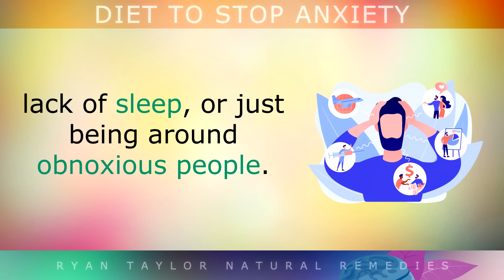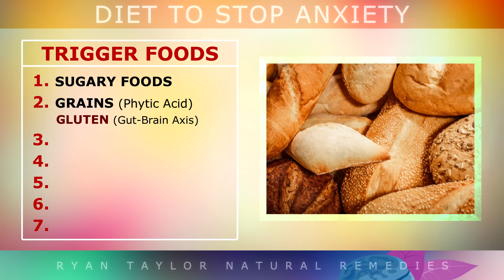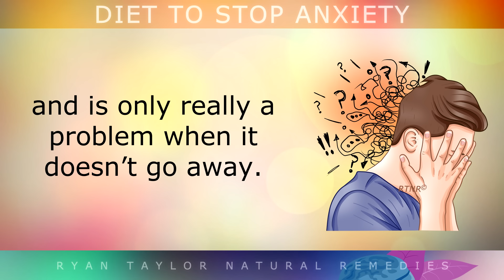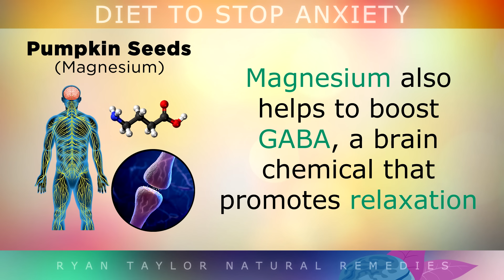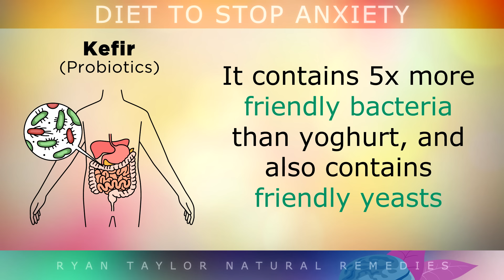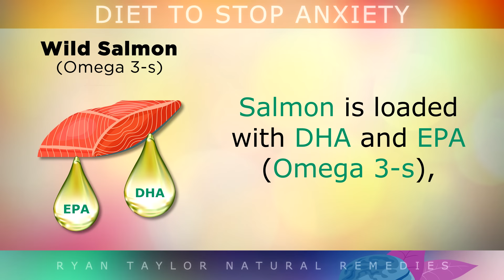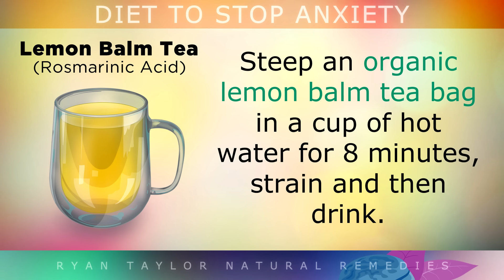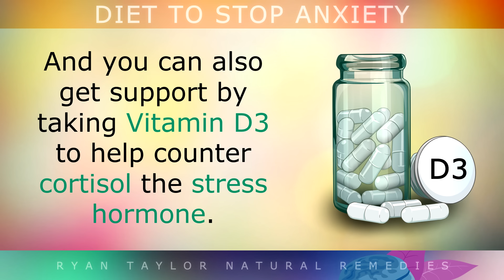5 Foods To STOP Anxiety (Eat These Daily)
5 Daily Foods To STOP Anxiety (Generalized Anxiety Disorder)

Anxiety is the bodies normal reaction to threats, and can triggered by all kinds of different things such as loss of a loved one, stress at work, health problems, social anxiety, lack of sleep or just being around the wrong kinds of people.

If you experience anxiety long term as I have previously, parts of your nervous system can become weakened, and your body gets locked into the fight/flight state. So you are unable to relax and calm down, which can cause overthinking, sleeping problems, nausea, cheesy pain, racing heart, and even breathing problems.

In this video we explore the exact diet you should be on to stop anxiety, including which trigger foods to avoid, and 5 specific foods which contain nutrients which relax the nervous system and the brain to stop anxiety.

These foods have been specifically chosen to help activate the rest/digest part of the nervous system (parasympathetic nervous system) in order to stop anxiety and anxiety symptoms, in the fastest possible way.

Timestamps:
⏰ 00:00 - Physiological causes of anxiety
⏰ 01:19 - Trigger foods that reduce resilience to stress
⏰ 03:29 - Relieving anxiety by avoiding other stressors
⏰ 04:42 - Foods to stop anxiety naturally (fastest)
⏰ 11:36 - Supplements to ease anxiety